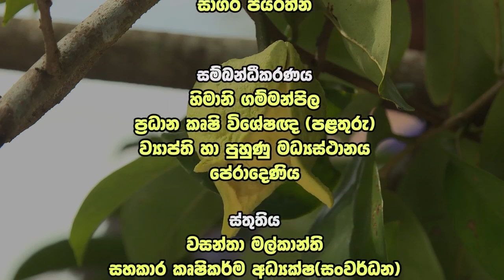පරාග ලබා ගැනිමට පරිනත මලක් තොරා ගන්නේ කෙසේ ද? | Krushi Tv